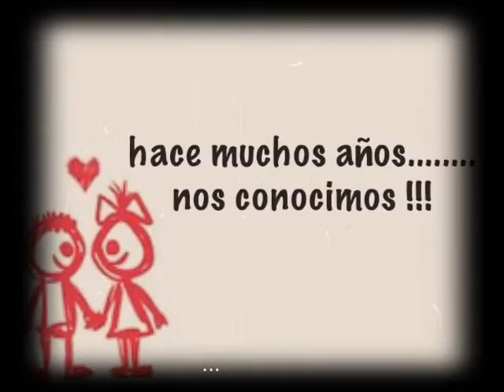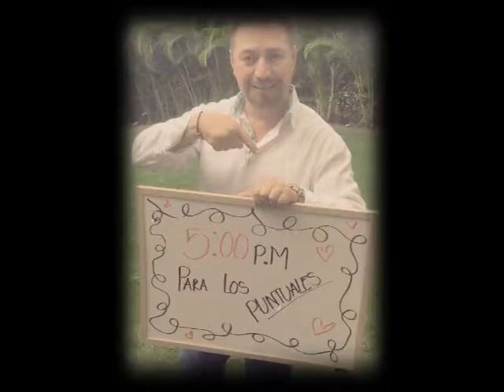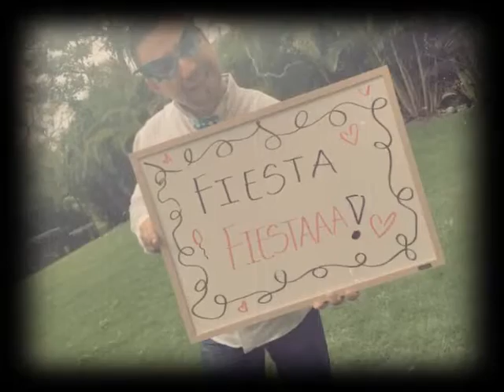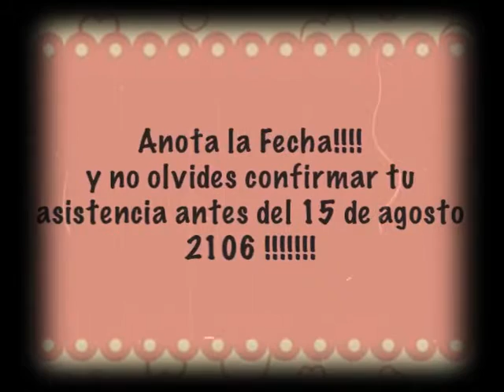Boda de Fabiola Y Antonio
Nuestro save the date !!!